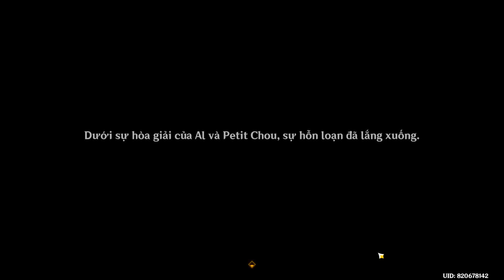4.0 Stream - Câu Chuyện Của Công Chúa Và Đội Mạo Hiểm - Genshin Impact